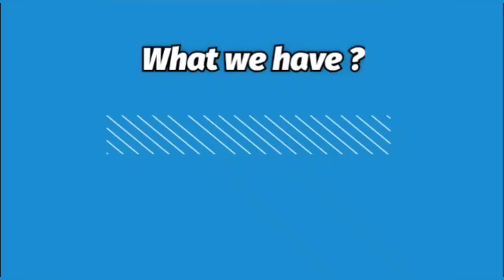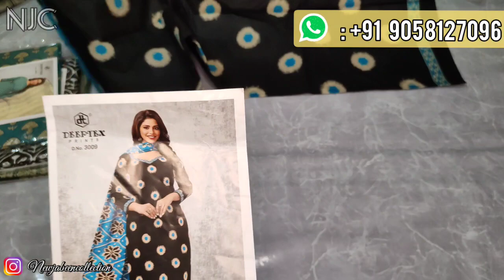Pure Cotton Daily Wear Suits • @best Quality • 650/free ship • NJC